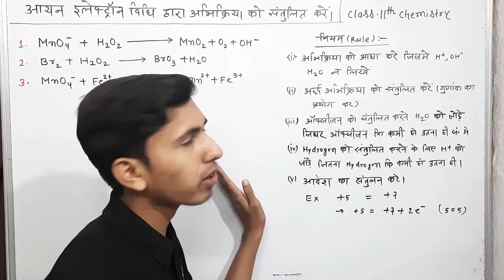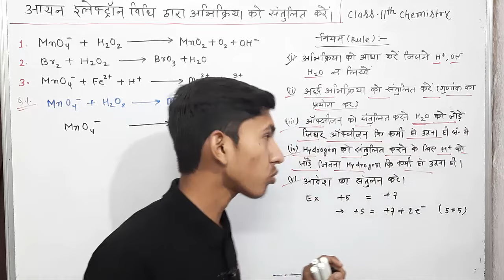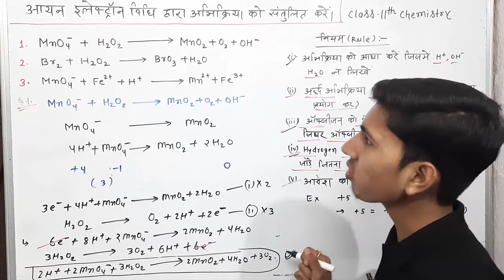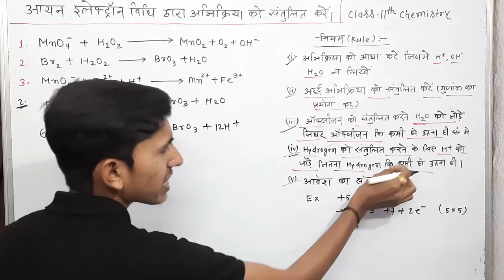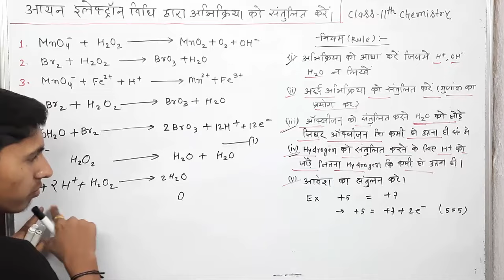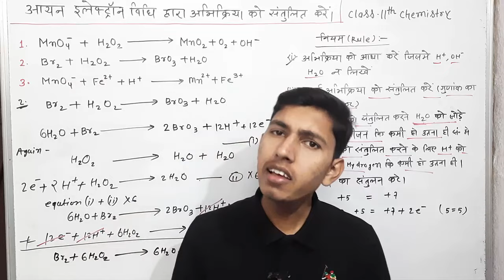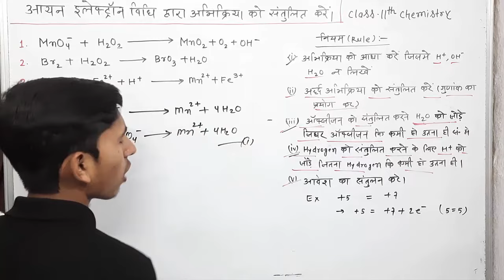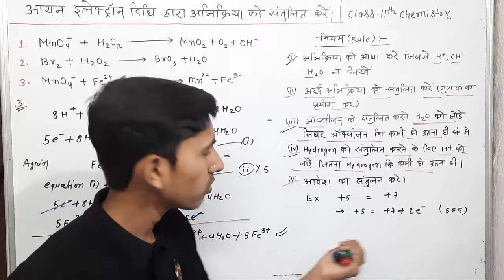आयन इलेक्ट्रॉन विधि द्वारा अभिक्रिया को संतुलित करना सीखें || abhikriya ko santulit kaise karte hain